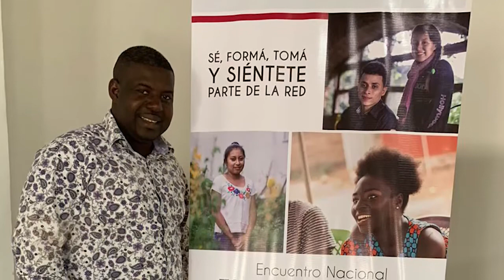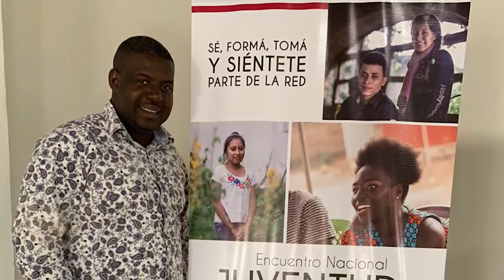ENCUENTRO NACIONAL DE JÓVENES RURALES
Jimmy Connor (Islas de la Bahía, Org. Jóvenes Rescatando Jóvenes )
Nos Habla de su experiencia en el encuentro Nacional de Jóvenes Rurales de todo Honduras mismo donde se busco la inclusión verdadera de las etnias hondureñas  en la socialización de las políticas publicas de la juventud.

Roatan, Islas de la Bahía, Honduras.

Subscribiste dándole click al link  shorturl.at/kswE9